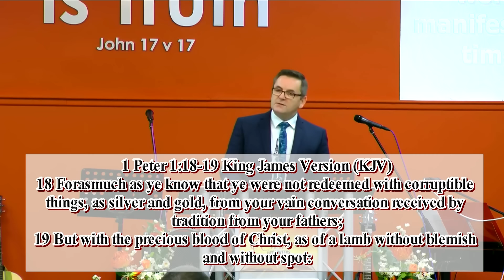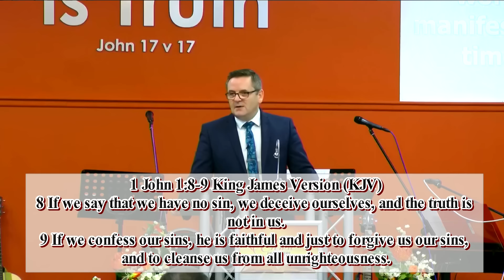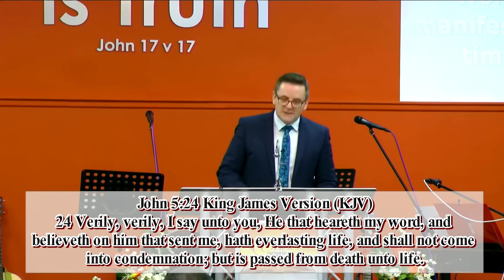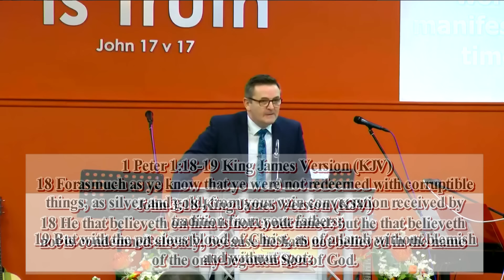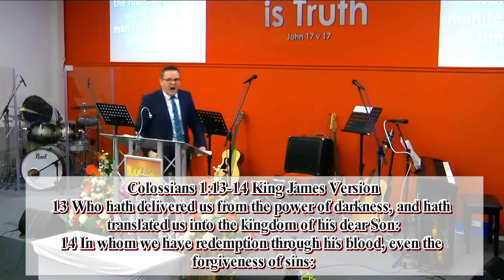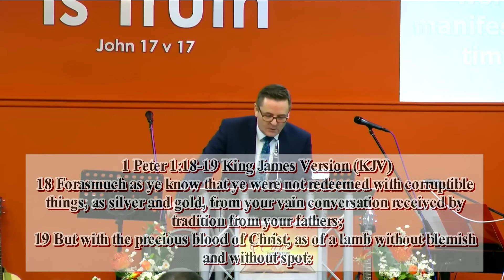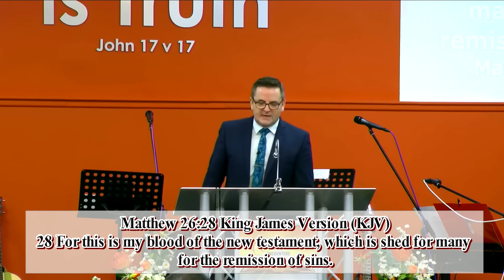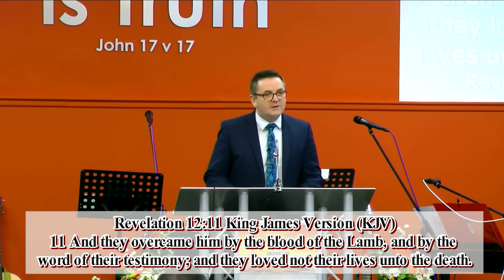The Life Story Of Pastor Ken Davidson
17 From that time Jesus began to preach, and to say, Repent: for the kingdom of heaven is at hand.

44 Therefore be ye also ready: for in such an hour as ye think not the

23 For all have sinned, and come short of the glory of God;

9 That if thou shalt confess with thy mouth the Lord Jesus, and shalt
10 For with the heart man believeth unto righteousness; and with the
11 For the scripture saith, Whosoever believeth on him shall not be ashamed.
12 For there is no difference between the Jew and the Greek: for the
13 For whosoever shall call upon the name of the Lord shall be saved.

life.

life.

If you want to receive the gift of God into your heart today theirs

Prayer:
Lord, I know that I am a sinner I repent of all my sins Lord please forgive me of my sins. I am ready to trust you as my Lord and Saviour. Thank you, Lord Jesus, for
coming to earth to die for my sins. I believe you are the Son of God
who died and rose from the dead on the third day. Thank you for
Saviour and Lord help me remove all that is evil and sinful in my life that
dishonours you in the name of the Lord Jesus Christ I pray Amen.

28 And I give unto them eternal life; and they shall never perish,

36 He that believeth on the Son hath everlasting life: and he that
on him.

If you just put your faith and trust in the Lord Jesus Christ we also,
that we trust will be a help and an encouragement as you walk with the

Please note we do not have any DVDs of this video available from
ourselves.